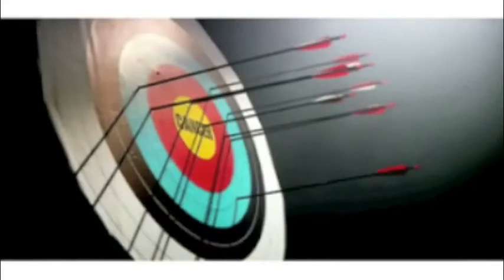Desert Hills Takes Region in 2014 Track and Field